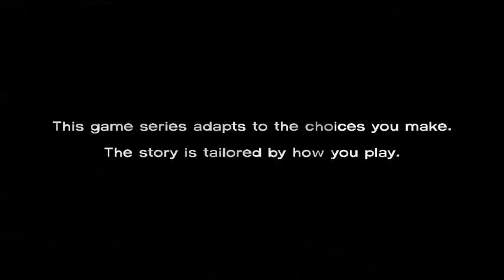Walking Dead Season 1 Episode 1 Part 1 Heck in a Handbasket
Warning Spoiler, Swearing and Gore Alert

sorry about the mix up with the title card that was the title for the next episode. Also Lee Stand Up!